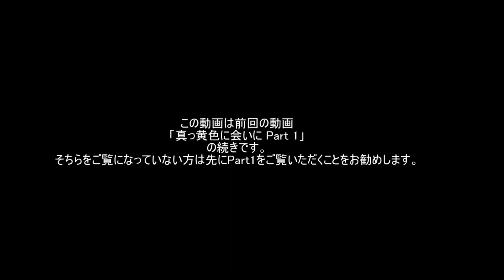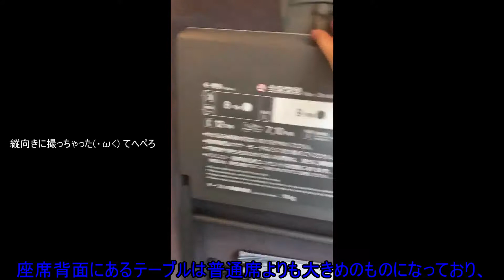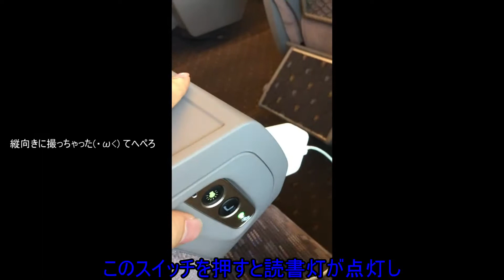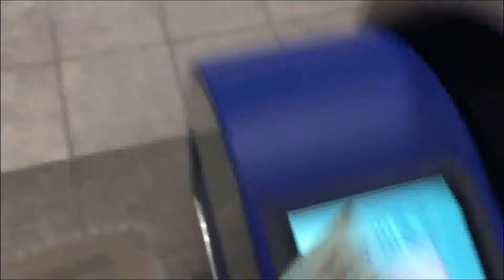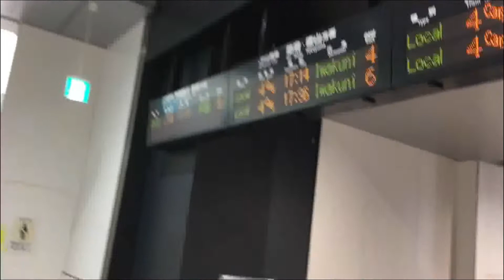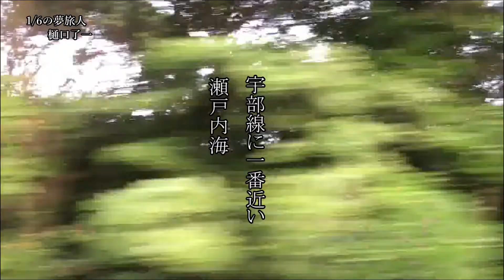【ゆっくり実況】ゆっくりトラベル 真っ黄色に会いに Part2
冒頭の注意事項をよくお読みください。

画質が悪いのはご了承ください。
ゆっくり実況でお届けするゆっくりトラベル！
前回の続きになります。本パートは目的地まで向かいます。いよいよ真っ黄色とご対面です！

・動画の一部にウォーゲーミングジャパン株式会社が権利を所有する著作物を利用しております。

【Music used】
・Silent Partner--Swamp_Stomp
・Silent Partner--Sugar Zone
・しゃろう--morning
・DOVA-SYNDROME 楽しく進行
・C-CLAYS I Want Your Love
・樋口了一 1/6夢旅人
・Ghost'n'Ghost---Sir Ghostington
・C-CLAYS 衝動prism